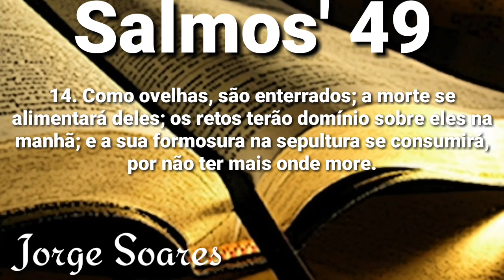SALMOS` 49 - BÍBLIA EM ÀUDIO * Jorge Soares *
salmos 49, a vaidade dos bens terrestre, só Deus salva da morte.